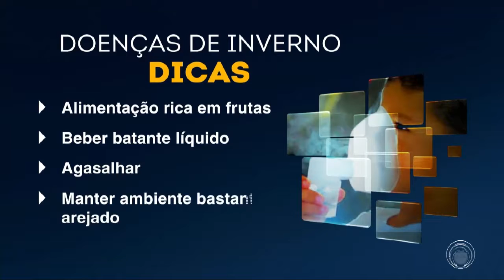Frio aumenta risco de contaminação de resfriados e gripes